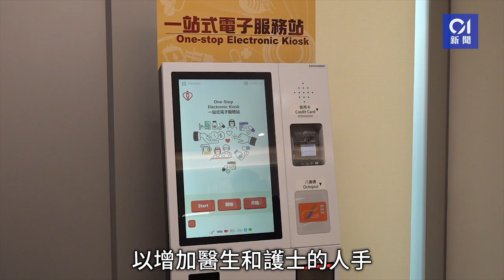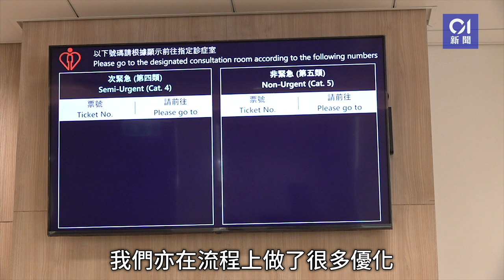廣華醫院新急症室周三啟用 面積增近2.6倍 料可改善輪候情況｜01新聞｜廣華醫院｜急症室｜醫療｜碧街｜鄧錦成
廣華醫院醫院重建計劃第一期新大樓已經竣工，新急症室亦將於周三（31日）早上7時30分起啟用，為病人提供更全面的 24小時急症醫療服務，入口將由現時的窩打老道遷至碧街。廣華醫院醫院行政總監鄧錦成醫生指新急症室的面積較舊急症室增加近2.6倍，達6,400平方米，並增設急症科病房、感染控制隔離區域等，診症室的數目亦有所增加，再配合新增的急症科病房，預期有助改善病人輪候的情況。